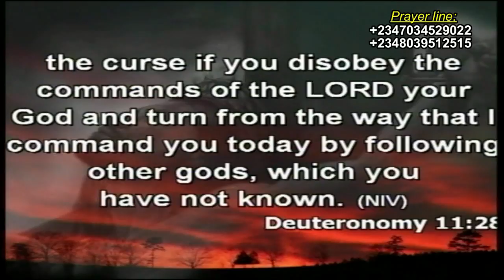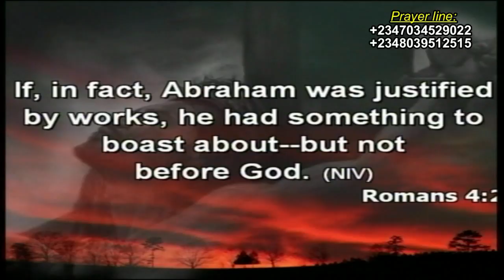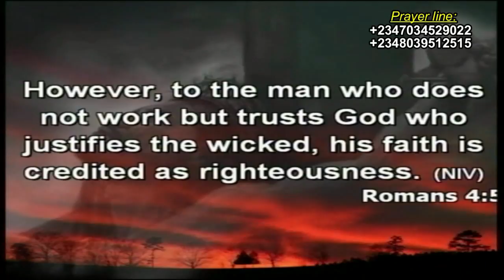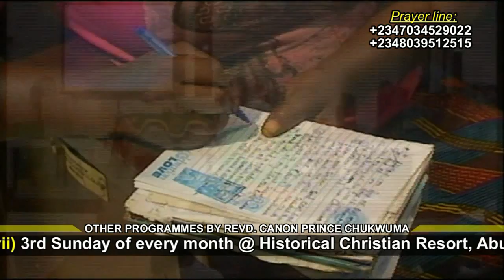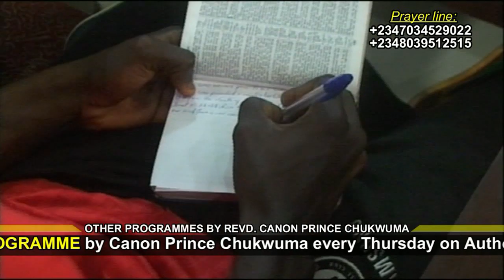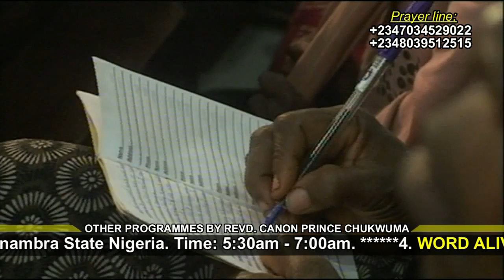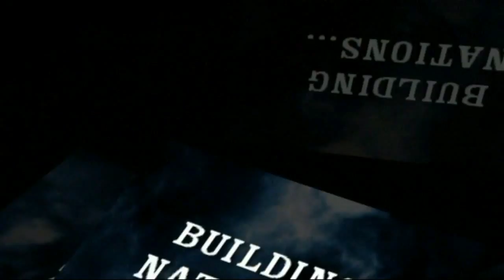Miracle of Cross(a must watch)-rev prince chukwuma-gospel of christ Jesus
this message will change your life for best, watch and say testimonies..